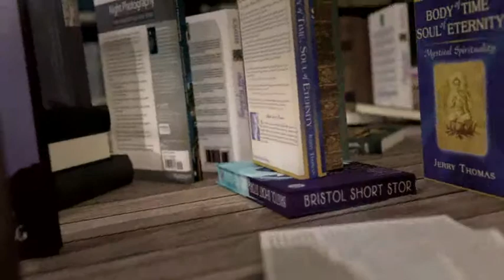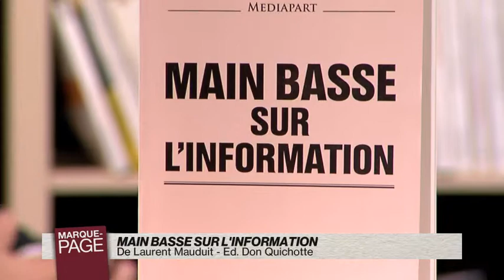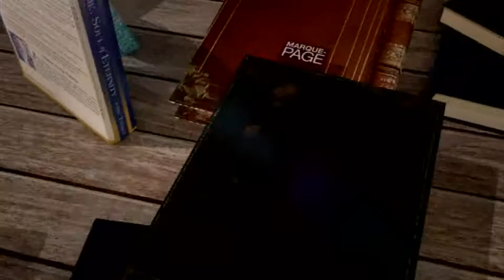MP 2016-12-02-218-003048BDD2D9.mp4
Payot - Marque Page - Laurent Mauduit - Main basse sur l'information